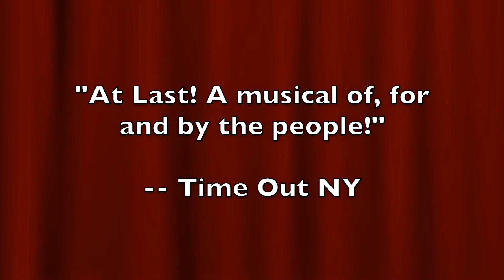On the Red Carpet at the JCC of Metro Detroit with Robb Coles of Broadway's Next Hit Musical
When Broadway's Next Hit Musical comes to your town, it's just like all of the big awards shows! The Red Carpet is no exception. Robb Coles interviews the who's who of West Bloomfield, MI as they head into the JCC of Metro Detroit. To find out when BwaysNHM is coming your way, head to the tickets & info page at broadwaysnexthitmusical.com.